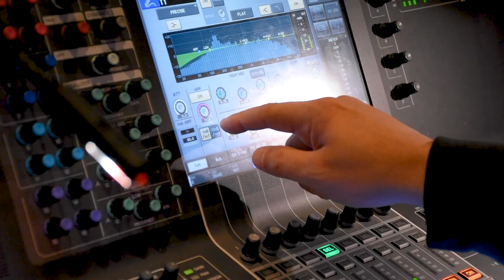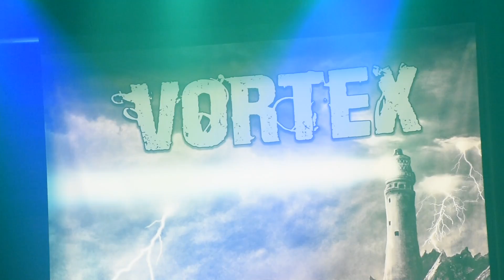VORTEX - Offshore (OFFICIAL MUSIC VIDEO)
VORTEX « Offshore» music video from the album « LIGHTHOUSE »  Out December 14th, 2018 on PRC MUSIC.

Directed by Jimmy Cimon

'‘LIGHTHOUSE'' out NOW!